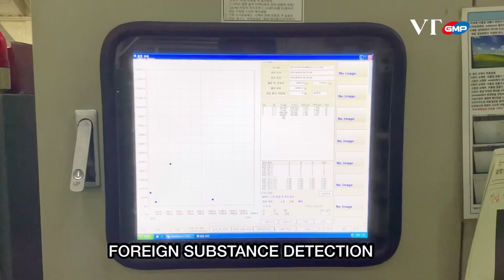VTGMP Company Introduction